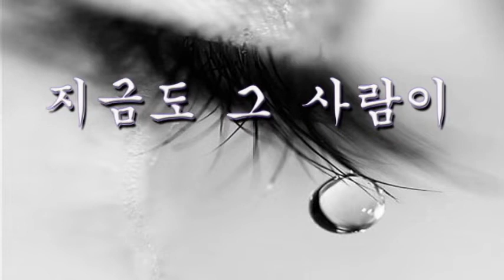지금도 그 사람이 (조미미) Tenor Saxophone 이응복